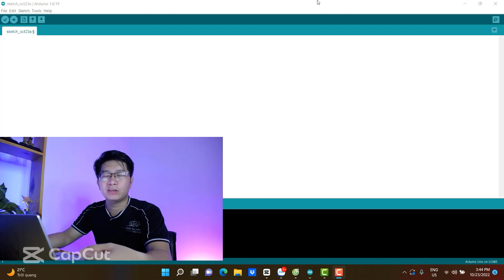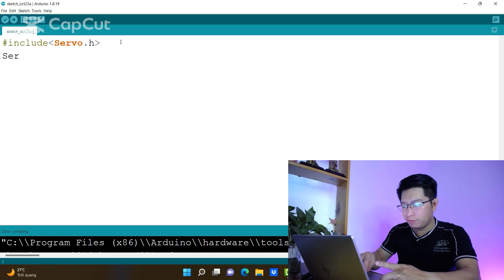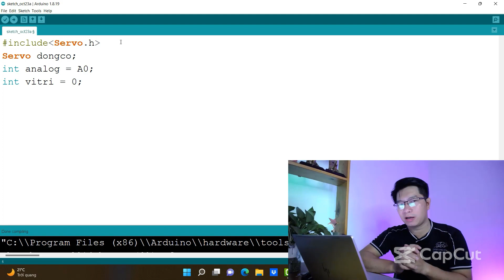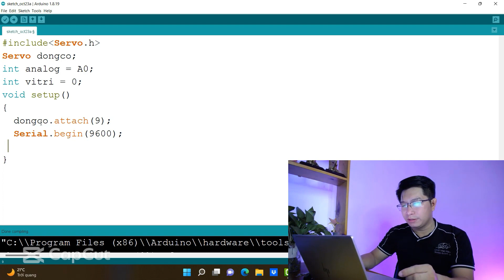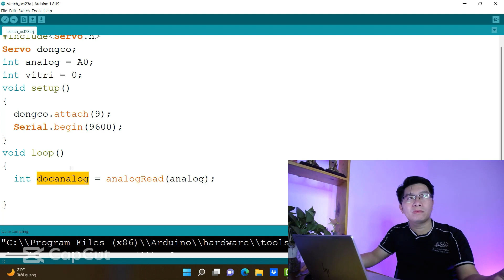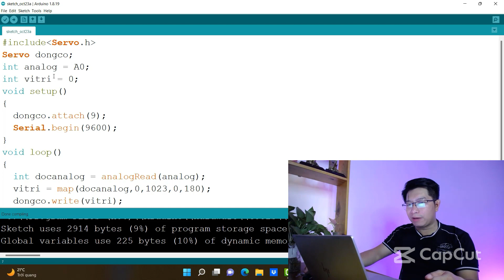Điều khiển động cơ Servo với Arduino bằng biến trở - Tự học lập trình Arduino Tập 33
mua hàng ủng hộ mình tại đây nhé:
1. Mua trọn bộ kit lập trình Arduino nâng cao
2. Trọn bộ kit lập trình Arduino đầy đủ

Các nội dung chia sẻ chủ yếu phục vụ cho mình đích học tập, tạo diễn đàn giao lưu và học tập.
Admin: Thạc sĩ: Trần Ngọc Huy Thịnh
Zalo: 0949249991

Video này hướng dẫn thực hiện thêm thư viện Servo cho Arduino có sử dụng biến trở và trình bày các bước chi tiết nhất để điều khiển động cơ Servo trong Arduino

NỘI DUNG CHUỖI VIDEO GỒM CÓ:
Tập 4: Tìm hiểu cấu trúc của một chương trình trong môi trường lập trình Arduino IDE
Tập 6: Sử dụng lệnh digitalWrite trong lập trình Arduino | xuất tín hiệu số trong Arduino
Tập 7: Sử dụng lệnh digitalRead trong lập trình Arduino | đọc tín hiệu số ngõ vào Arduino
Tập 8: Sử dụng kết hợp lệnh digitalRead và digitalWrite trong lập trình Arduino | Nạp chương trình và đấu dây cho Aruino
Tập 20: Đọc và xử lý tín hiệu analog Arduino part 3/3 - Điều khiển 4 đèn led từ giá trị analog
Tập 30: mạch đếm sản phẩm dùng cảm biến hồng ngoại Arduino và hiển thị LCD
Tập 31: Điều khiển tốc độ động cơ DC bằng một nút nhấn với driver L298N